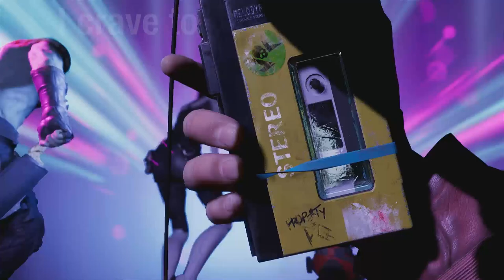Guardians of the Galaxy Part 05 Due or Die | Gameplay Walkthrough Full HD 60fps No Commentary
The Guardians of the Galaxy PC game, developed by Eidos-Montréal and published by Square Enix, is a third-person action-adventure title that takes players on an immersive journey through the cosmic world of Marvel's iconic superhero team. Featuring a captivating narrative, dynamic gameplay, and a vibrant visual style, the game immerses players in the adventures of Star-Lord, Gamora, Drax, Rocket, and Groot as they navigate the vast expanse of the galaxy, confront formidable adversaries, and uncover the mysteries that threaten the delicate balance of the cosmos.

TIMESTAMP
0:00